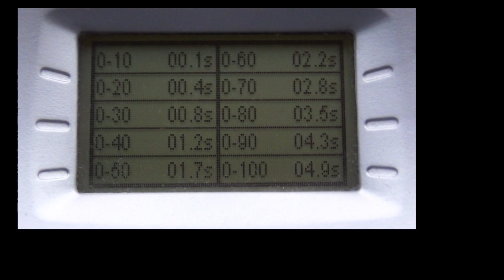Audi SQ7 4.0 TDI 435 hp (AT) - acceleration 0-100 km/h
↓↓ More information ↓↓
Audi SQ7 4.0 TDI 435 hp (AT) - 0-100 km/h acceleration time recorded with DriftBox. Enjoy!